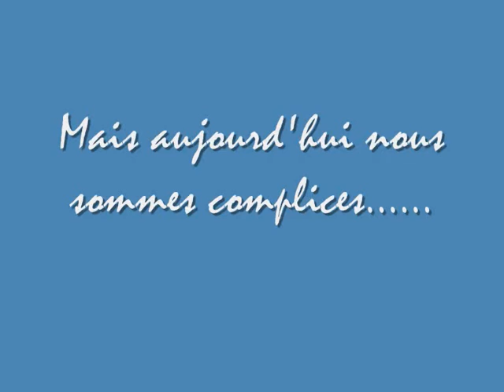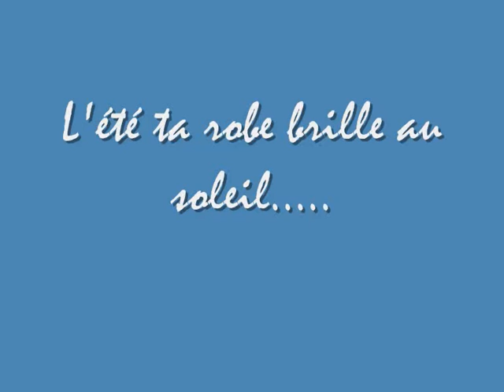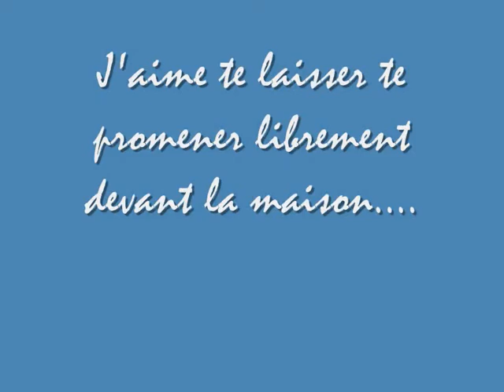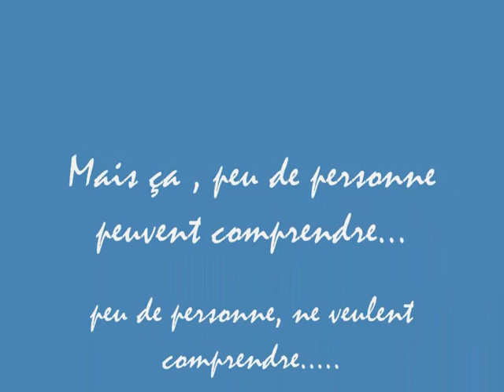Nounours d'ouville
Petit medley en image de ma saucisse adoré.